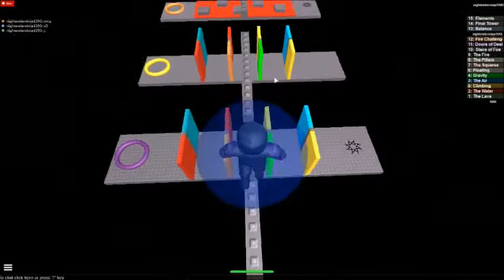Ranges Obstacle Course